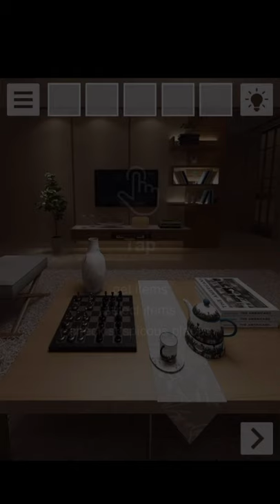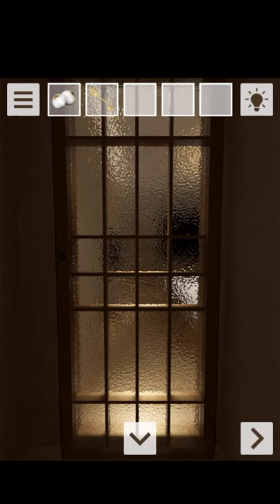脱出ゲーム-Mother‘s Day-新作脱出げーむ(Escape games：Mother‘s Day) 공략 full walkthrough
방탈출, Room Escape, Escape Room, Room Escape Game, walkthrough, Flag Entertainment, Lirong Chang, Mother‘s Day, Mother‘s Day escape